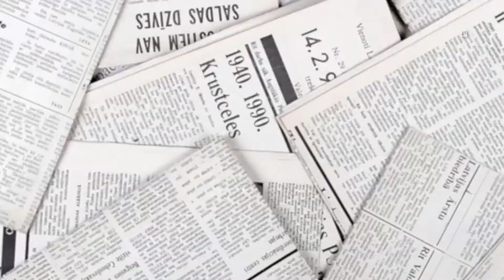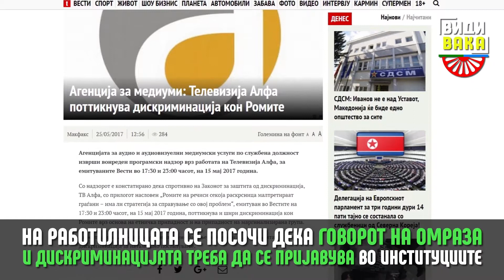Медиумите мора да се претворат во сојузник во борбата против дискриминацијата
Медиумите се важна алка во борбата против дискриминацијата на маргинализираните групи

Но, постои опасност преку нивна злоупотреба, да се пласираат дискриминирачки стории

ХЕРА со финансиска помош од ФООМ организираше работилница за новинари и студенти по новинарство

Преку создавање инклузивни стории до надминување на стереотипите и почитување на културните карактеристики на Ромите

Целта е менување негативните наративи кон Ромите во здравството

Уредници, експерти за социјални медиуми и медијатори упатија на поголема сензитивност кога се обработуваат теми за Ромите

Како на традиционалните така и на социјалните медиуми